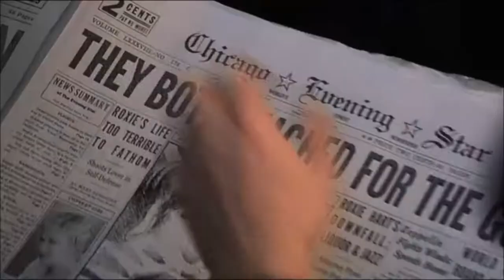Chicago: We Both Reached for the Gun (2002)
Flynn and Roxie manipulate the press at a press conference, reinventing Roxie's identity to make Chicago fall in love with her ("We Both Reached for the Gun").